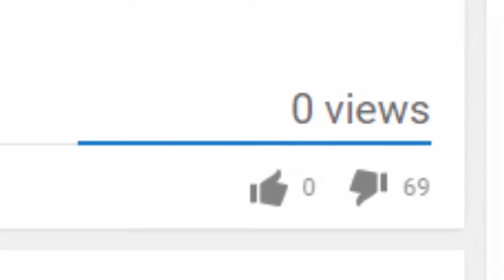Hypixel Skywars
Just a video playing skywars I won and that is rare becuase I am bad

ip: mc.hypixel.net

Like this video or parish

Find me!